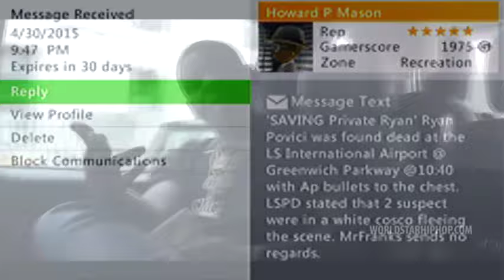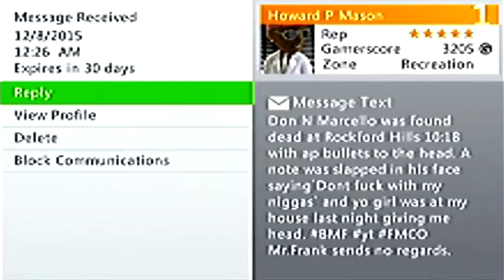Howard Pappy Mason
BMF